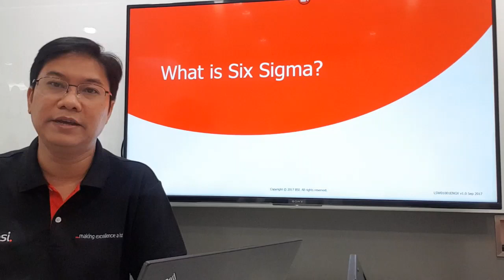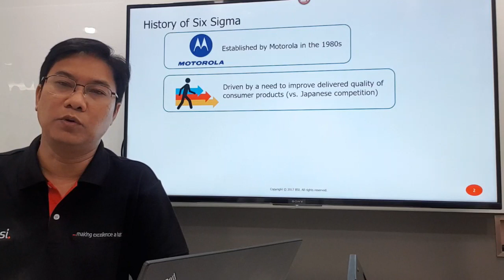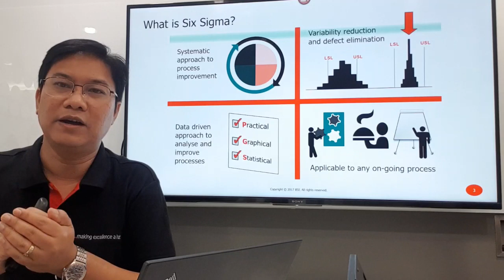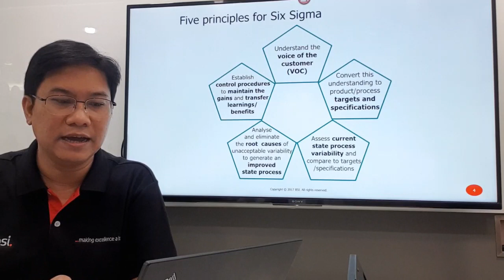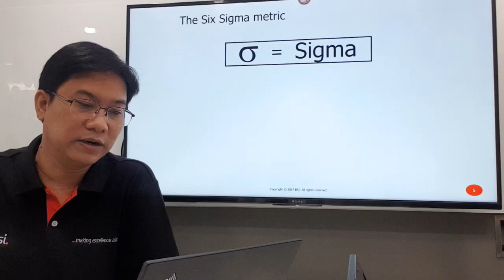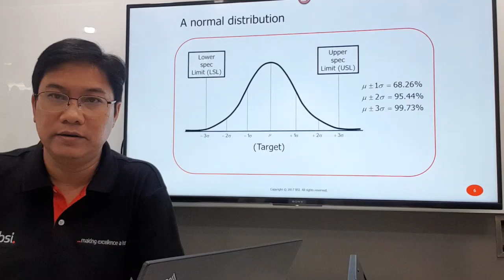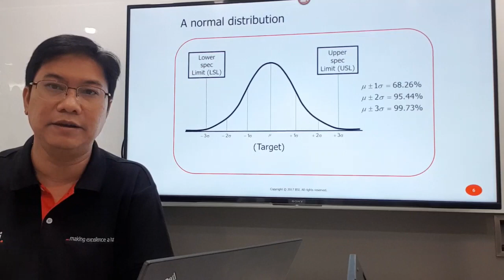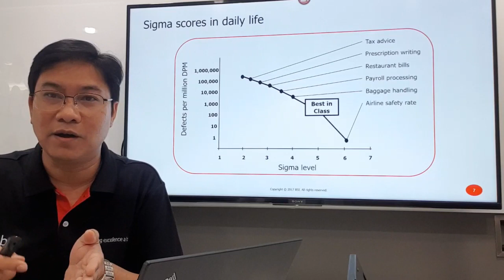Lean Six Sigma คืออะไร ? (TH)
Lean Six Sigma ช่วยปรับปรุงและพัฒนาธุรกิจของคุณได้อย่างไร?

วิดีโอแนะนำ Lean Six Sigma ศึกษาก่อนเริ่มต้นอบรมเชิงลึกกับเรา! ติดตามข้อมูลที่เป็นประโยชน์ในเรื่อง “LEAN คืออะไร?” จากผู้เชี่ยวชาญของสถาบันมาตรฐานอังกฤษ (BSI) ค้นหาข้อมูลเพิ่มเติม

ติดตามหลักสูตรอบรมของสถาบันมาตรฐานอังกฤษ (BSI) ได้ที่นี่